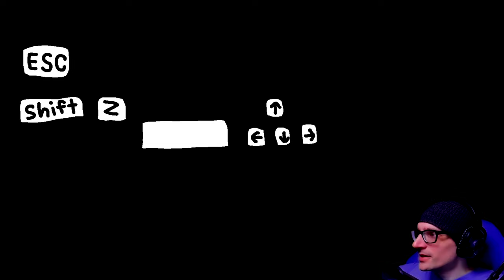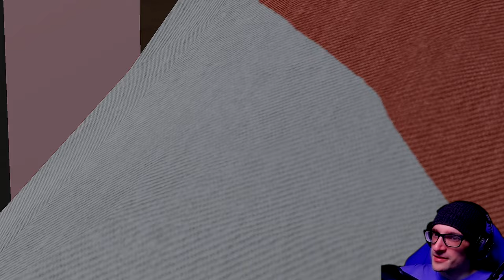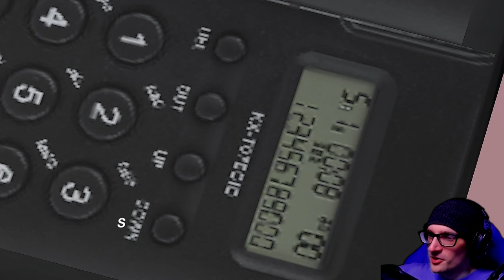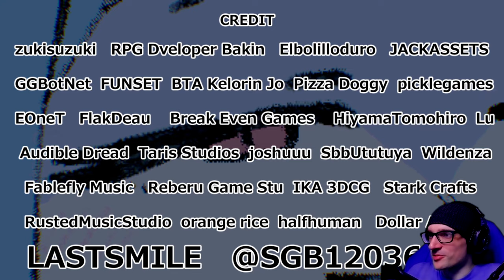There's Something Off About My Dummy THICC Girlfriend... | DINNERDINNNER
There's Something Off About My Dummy THICC Girlfriend... | DINNERDINNNER - "DINNERDINNNER" is a horror adventure game set in the modern era. You become a diner staff member and encounter strange events – customers with bizarre stories, engaging in trivial conversations, and discussing incomprehensible matters.